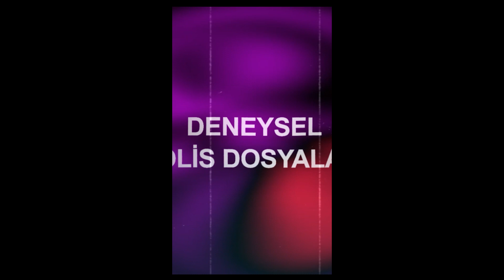D polisiye D * Deneysel Polis Dosyaları - Teaser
Yıllar evvel bir grup genç arkadaş Youtube'a özel bir internet dizisi çekebilmek fikri ve çabası ile senaristlikten yönetmenliğe, oyunculuktan kurgu-montaj'a,..biraz olsun herkesin kendini ilgi duyduğu alanda ispatlayabilmek, en azından "biz de varız!" diyebilmek amacı ile çok farklı şehirlerden bir araya gelip yaklaşık 10-15 gün boyunca Elazığ'da eski bir evin bir odasında tamamen ekip çalışması ile çektiğimiz, oynadığımız,..kısacası; başından sonuna hep birlikte emek verdiğimiz fakat ancak şimdi paylaşılan bir emeğin ürünüdür aslında bu seri...
Özetle; bu kısım bile apayrı bir hikaye iken iyisi mi biz sizleri "ODA" dizisi olarak planladığımız fakat olur da devamı da gelirse eğer "Deneysel Polis Dosyaları" olarak adlandırdığımız başlık çerçevesinde ilk teaser ile baş başa bırakalım.

İyi seyirler.